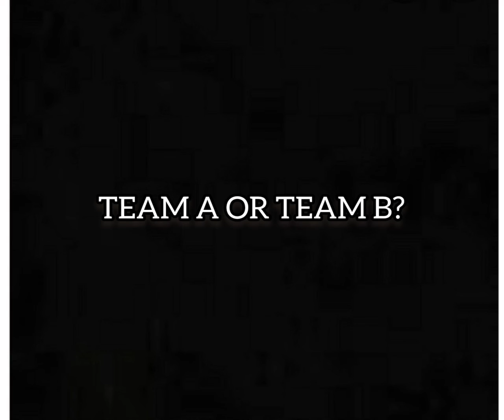TEAM A OR TEAM B?